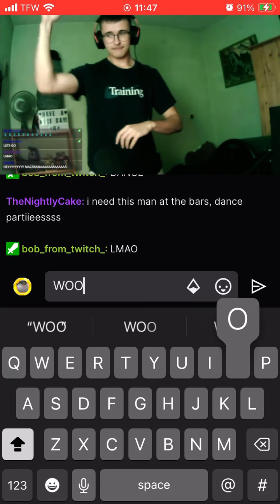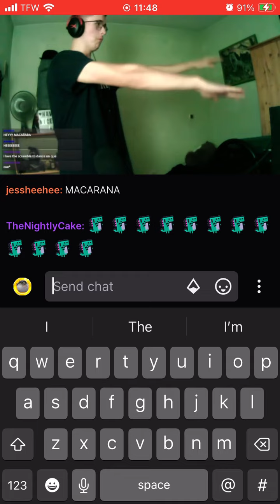HEYY MACARANA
@Puffo_Bob did the dance moves on twitch! He regrets it I believe. If you see this Puffo comment and say Hi!